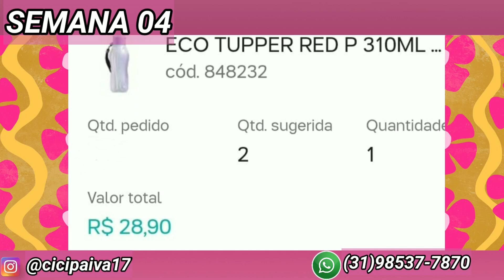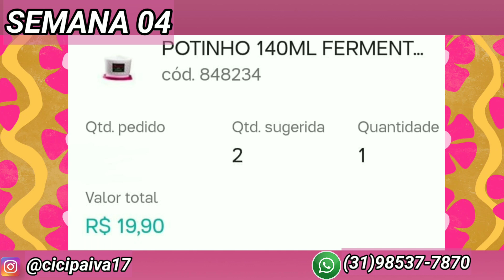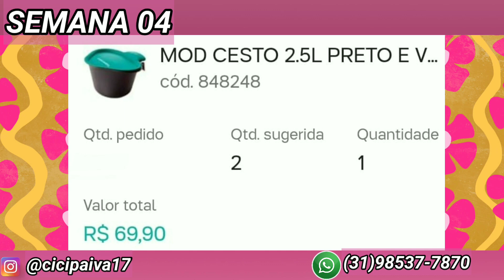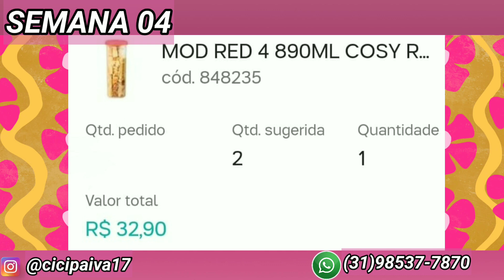OFERTAS DA HORA TUPPERWARE l SEMANA 04 l VITRINE 01/2022 l CICI PAIVA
Olá pessoal,
Estou aqui para mostrar para vocês OFERTAS DA HORA TUPPERWARE l SEMANA 04 l VITRINE 01/2022 l CICI PAIVA

Vão lá conferir e aproveite o frete Gatis. Com cupon da Shopee.

Edição no